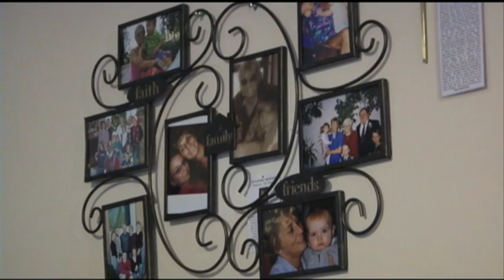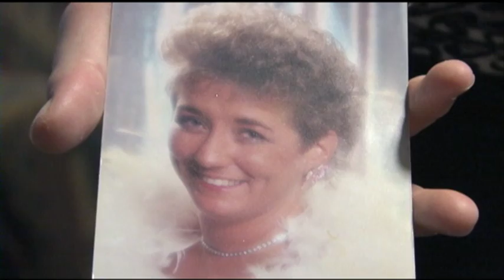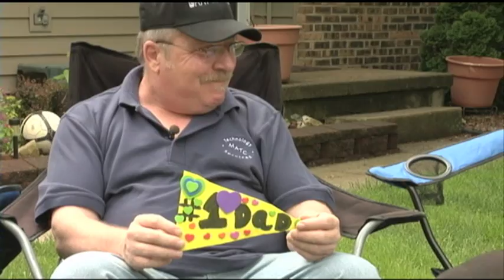Madeline Anderson Tape from WISC News 3 Internship